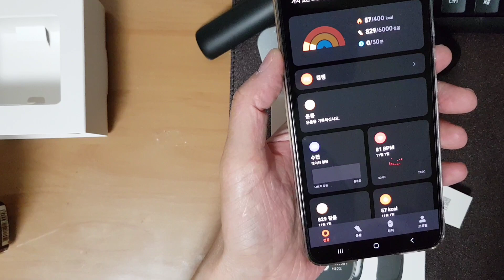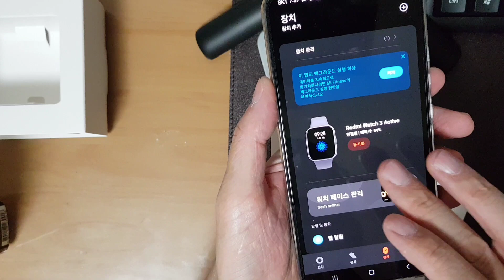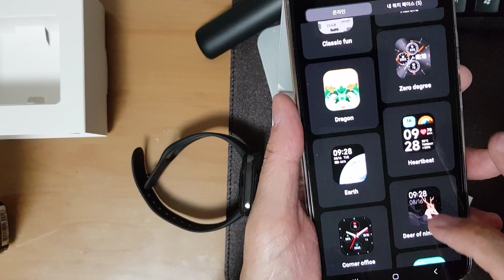막올리남 긴 영상 1- 샤오미 레드미 워치3 액티브 실사용기. RED ME WATCH3 ACTIVE REVIEW. 내돈내산으로 꿀빨지 않고 실사용기를 올리니 구매에 참고하세요.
가성비의 왕이라고 하는 샤오미 레드미3 액티브 스마트워치 실사용기입니다.
가성비는 가격에 비해서 성능이 우수하다 라는 뜻으로 쓰이는건데 제 생각은 그냥 그 가격의 값어치만 한다는 생각입니다. 구매 하실때 영상 참고 하시어 현명한 판단 하시길 바랍니다.